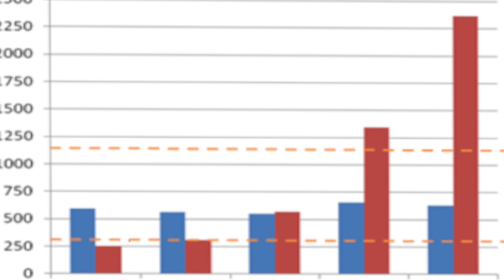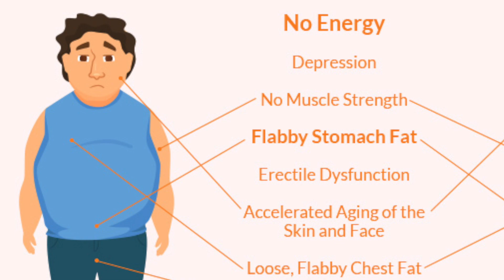What is the normal testosterone level in male | Ethnic Health Care - Dr. B.Yoga Vidhya (2018)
What is the normal testosterone level in male | Ethnic Health Care - Dr. B.Yoga Vidhya (2018) English